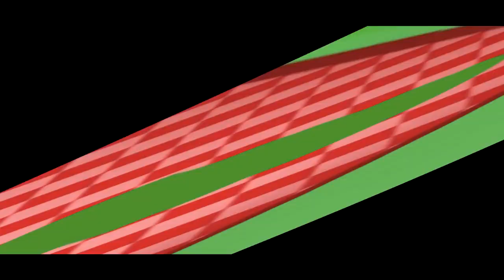THE EPICNESS OF INANIMATE INSANITY EPISODE 7